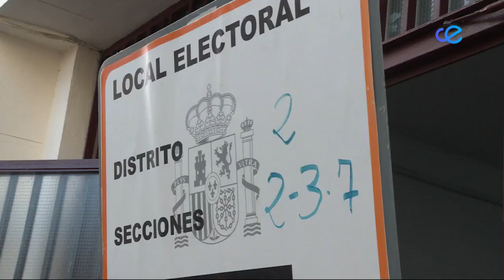Noticias Ceuta 1ª Edición 21-06-2023